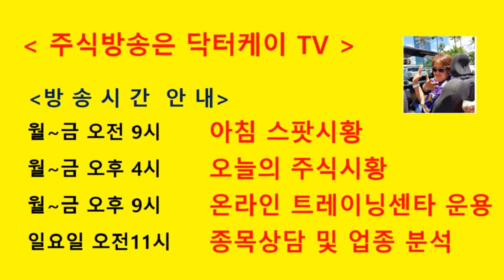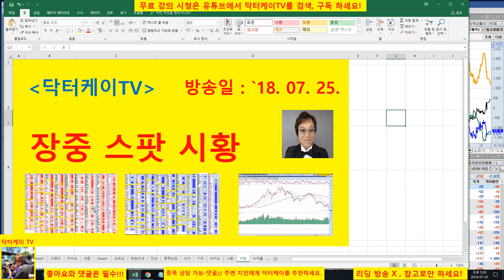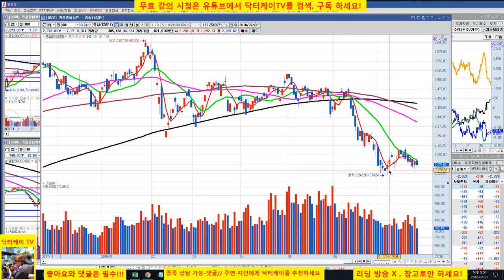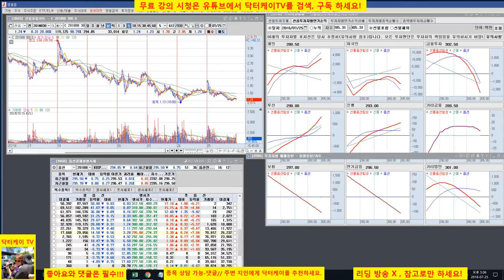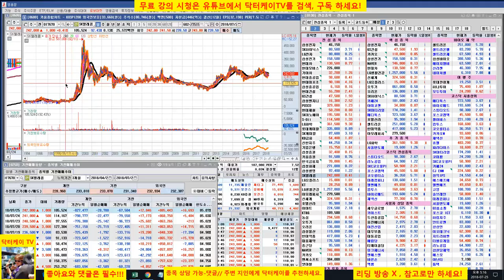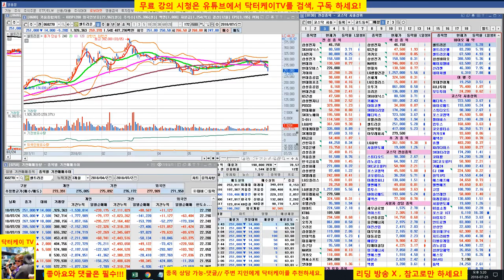= 닥터케이 TV =셀트리온 삼형제와 바이오주는 닥터케이가 책임진다/180725/셀트리온,셀트리온 헬스케어,셀트리온 제약,삼성바이오로직스,에이치엘비,신라젠,네이처셀 매일 분석방송